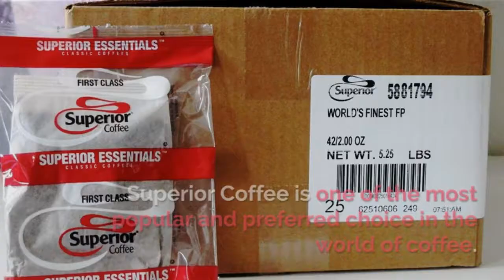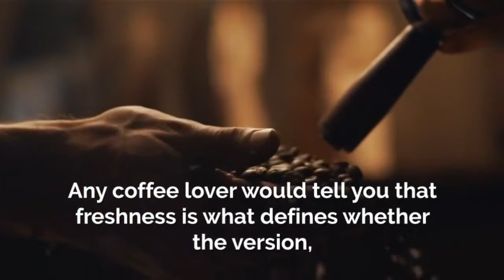Why You Should Choose Superior Coffee by Farmer Brothers | Farmer Brothers coffee Koffee Express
Superior Coffee by Farmer Brothers Coffee
Superior Coffee is one of the most popular and preferred choices in the world of coffee. Superior Coffee is made from Superior Coffee beans that are usually hand-selected and naturally roasted in small batches. They are made in a manner that brings out the best especially in their flavor potential to ensure that each pot and every cup of Superior Coffee is always delicious, fresh, and never bitter.